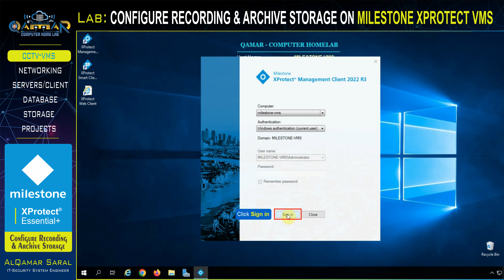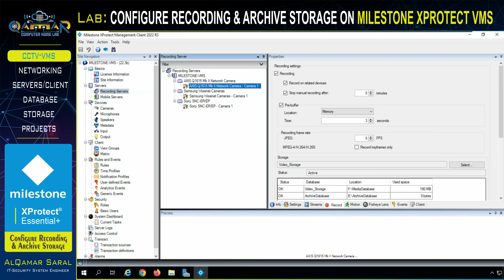Milestone Lab - CONFIGURING RECORDING AND ARCHIVE STORAGE ON MILESTONE XPROTECT VMS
In this lab,  we will demonstrate the following tasks:
1- Edit recording storage
2- Change retention time for recording storage
3- Create new archive storage
4- Set retention time for archive
5- Set maximum  size in GB for archive videos
6- Schedule archiving videos